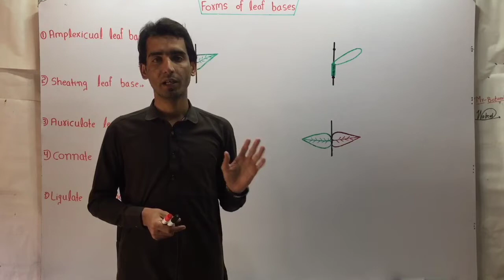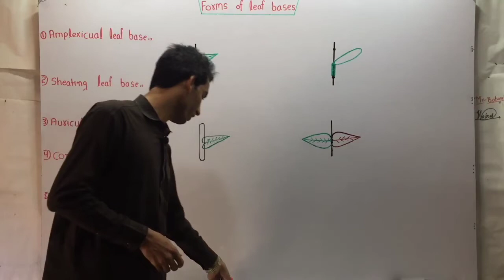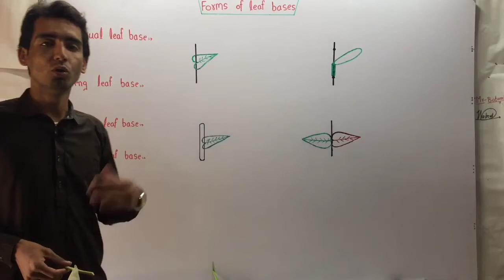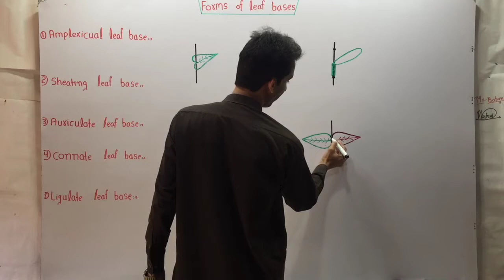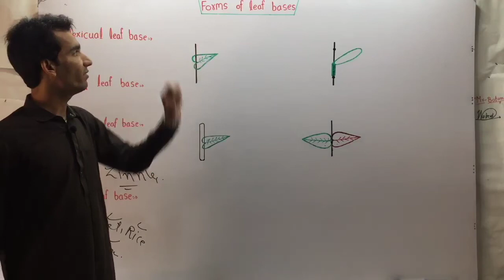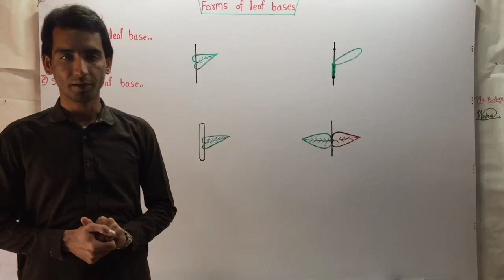Forms Of Leaf Bases (Lecture 12) In Hindi/Urdu.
The leaf base refers to the region of the leaf where it attaches to the stem or petiole. The shape of the leaf base can vary and is an important characteristic for plant identification. Here are some common forms of leaf bases:

1. Cuneate (Wedge-shaped):
   - The leaf base tapers gradually into the petiole, forming a wedge-like shape.
   - Examples include the leaves of birch (Betula spp.) and willow (Salix spp.).

2. Decurrent:
   - The leaf base extends down the stem, forming wing-like structures along the stem.
   - Examples include the leaves of some thistles (Cirsium spp.) and some members of the Asteraceae family.

3. Truncate:
   - The leaf base is flat or squared off, appearing as if it has been cut off.
   - Examples include the leaves of some maples (Acer spp.) and some members of the Rosaceae family.

4. Auriculate:
   - The leaf base has ear-like lobes or projections that clasp or wrap around the stem.
   - Examples include the leaves of some grasses (Poaceae) and some members of the Brassicaceae family.

5. Cordate (Heart-shaped):
   - The leaf base is deeply indented, forming a heart-shaped appearance.
   - Examples include the leaves of some violets (Viola spp.) and some members of the Malvaceae family.

6. Hastate:
   - The leaf base has two pointed lobes that project outward, resembling the shape of a spearhead.
   - Examples include the leaves of some members of the Polygonaceae family, such as sorrel (Rumex spp.).

Understanding these different leaf base forms can be helpful in plant identification and understanding the diversity of leaf morphology in the plant kingdom.

form of leaf bases
leaf morphology
morphology of leaf
morphology of flowering plants
morphology of plants
leaf types
types of leaf
leaf bases
bases of leaf